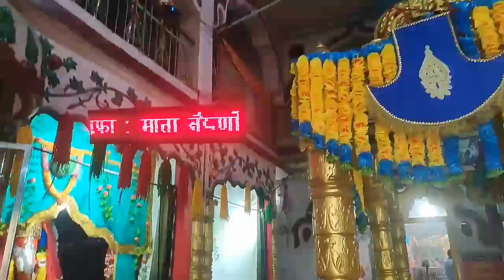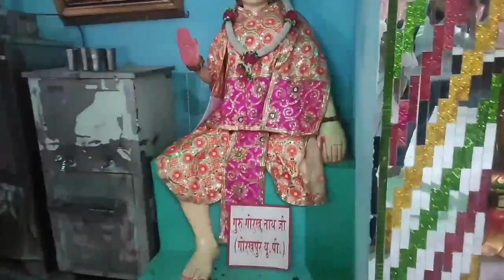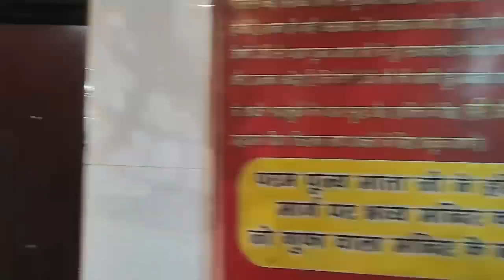Mata Lal Devi Mandir Vlog // Model town Mandir // Krish Vlogs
hello everyone
name = krish vlogs

story of mata lal devi mandir in hindi

जगदम्बा जहं अवतरी सो पुर वरनि न जाई।
रिद्धि-सिद्धि सम्पत्ति सुख नित नूतन अधिकाई॥

श्री रामचरित मानस में गोस्वामी तुलसी दास ने उक्त चौपाई में मां जगदम्बा के अवतरण स्थान का जो चित्रण किया है वह लाल भवन धाम परम पूज्य माता लाल देवी रानी का बाग अमृतसर जहां माता जी ने आसन लगाया में अक्षरश: सत्य उतरता है। शक्तिपीठ लाल भवन धाम का मातृ स्वरूप पूज्य माता लाल देवी भवानी ने 21 फरवरी 1923 को कसूर पाकिस्तान में अवतार लिया। उन्होंने अपनी आध्यात्मिक प्रवृत्ति से जन्म से ही सात्विक आहार लिया और आयु पर्यन्त फलाहार लिया। माता जी ने 9 मास की अल्पायु में मां चिन्तपूर्णी दरबार (हि.प्र.) में चिन्तपूर्णी के प्रवेश के दर्शन देकर सभी को आश्चर्यचकित कर दिया और विद्वानों ने इन्हें मां चिन्तपूर्णी का साक्षात् रूप घोषित कर दिया। इसके उपरांत कुछ समय बाद परम पूज्या माता जी ने हर महीने की शुक्ल अष्टमी वाले दिन देवी आवेश में बैठकर श्रद्धालुओं की कामनानुसार दर्शन देकर झोलियां भरीं।

माता लाल देवी के 4 भाई चरणदास, ज्ञानचंद, लालचंद, सोहन लाल तथा ज्ञानोवती व केसरी 2 बहनें थीं। यह सर्राफ परिवार कृष्णोपासक था अत: कृष्ण भक्ति के संस्कार माता जी के मन में बचपन से ही पाए गए थे। उनके जन्म के बाद उक्त परिवार ने काफी समय पूर्व से चला आ रहा मुकद्दमा जीत लिया और अनेक प्रकार के कष्टों से निजात मिलती गई।

श्रद्धामयी माता 9 मास की थी तब इनका परिवार चिन्तपूर्णी धाम गया। उक्त अवस्था में उक्त बच्ची बैठना भी सीख नहीं पाई थी कि मंदिर परिसर माता चिन्तपूर्णी जी के पिंडी रूप दर्शन करते ही उनके शरीर में विशेष शक्ति संचार पाया गया। देवी आवेश में समाधिस्थ होकर वह झूमने लगी। आश्चर्यचकित परिवार व उपस्थित पंडितों-महंतों ने समझ लिया कि यह बालिका भगवती चिन्तपूर्णी का अवतार है और उसी समय सभी उन्हें माता जी कहकर पुकारने लगे। छोटी-सी उम्र में मां का दूध न ग्रहण कर माता जी गाय का दूध लेती रही।

5 वर्ष की अल्पायु में अन्न का त्याग कर दूध-फलों के अल्पाहार पर निर्भर रह कर सात्विक वृत्ति में तल्लीन रहीं। 7-8 वर्ष की आयु में ही दिन-रात भगवती ध्यान में लगी यह बालिका असाधारण लगने लगी। उनके कमरे से आते दिव्य आलौकिक प्रकाश व कई बार छोटी-छोटी बच्चियों के हंसने की आवाजें परिवार की महिलाओं को आश्चर्य में डाल देती थीं। सारी रात उन्हें ध्यान में तल्लीन देखा गया। ज्येष्ठ मास की तपतपाती दोपहर को वह समाधिस्थ अवस्था में छत पर पाई गईं।

लगभग 12 वर्ष की आयु में माता जी को उनके परिवार वाले घर पर छोड़ कर हरिद्वार गए। मान्यता है कि इनकी करुण पुकार पर भगवती गंगा ने इन्हें घर पर दर्शन दिए व एक दिव्य पात्र भी दिया। गंगा से जुड़ा गठबंधन ने पूज्या माता जी को आजीवन हरिद्वार से जोड़े रखा। उनके आलौकिक जीवन का अत्यंत आनन्दमय समय गंगा और हरिद्वार के प्रवेश से जुड़ा हुआ है। वर्ष में 3 बार वह शिष्यों के साथ हरिद्वार जाती रहीं। भारतवर्ष बनने के बाद माता जी ने अमृतसर आने पर इस भवन में आसन लगाया और जहां अल्पायु पर्यन्त कई लीलाएं भी कीं।

जो पुष्पों का प्रसाद इस भवन में मिलता है वह पूज्या माता जी द्वारा अपने श्रद्धालुओं के लिए संजीवनी बूटी है जिससे कई आसाध्य रोगों से निजात मिलती है तथा नि:संतान दम्पतियों को संतान प्राप्त होती है। 9 जनवरी 1994 को पूज्या माता जी ने अपना आलौकिक शरीर त्याग दिया और ज्योति रूपा मां परम पिता की अखंड ज्योति में समा गईं। चिन्तपूर्णी (हि.प्र.) में उक्त ट्रस्ट द्वारा मां के नाम पर धर्मशाला का निर्माण किया गया है जहां पर हर मास संक्रांति वाली रात्रि मां भगवती जी का जगराता किया जाता है और लोगों के ठहरने की सुंदर व्यवस्था भी उपलब्ध है जिनकी जिम्मेदारी प्रधान विजय शर्मा व प्रबंधक बिट्टू मरवाहा द्वारा बाखूबी निभाई जा रही है।

गौरतलब है कि 21 फरवरी को चिन्तपूर्णी (हि.प्र.) में माता जी का पावन जन्म दिवस मनाया जा रहा है जिसके तहत प्रात: 7 से 8 बजे तक हवन यज्ञ, 11 बजे ब्रह्म भोज, 12.30 से 4 बजे तक लंगर, 4.30 बजे कीर्तन, 7.30 बजे सायं केक की रस्म तथा 9.30 बजे मां भगवती जगराता होगा जिसमें कंचन बहन एंड पार्टी जालंधर, विनोद अरोड़ा एंड पार्टी तथा मां भगवती मंडल फूलों वाली मंडली दिल्ली से महामाई का गुणगान करेगी।